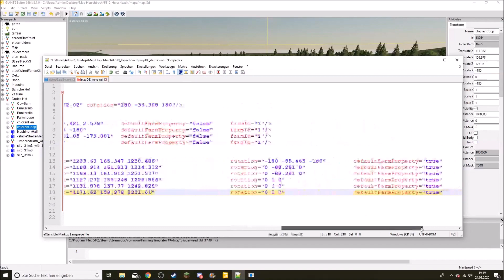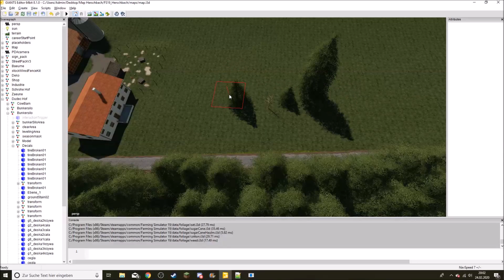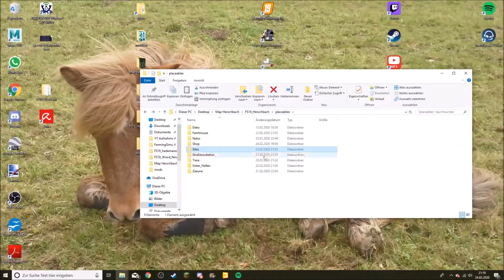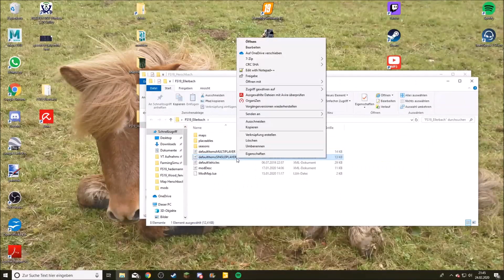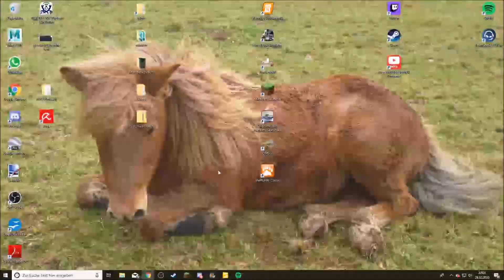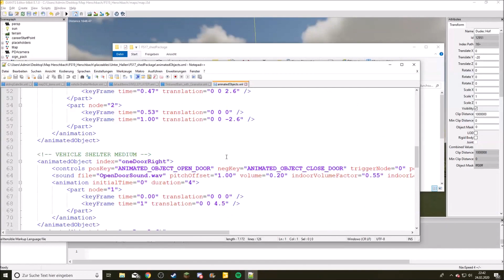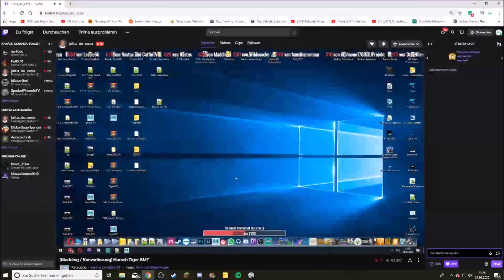#23 Hof Bauen --LS19 Speedmodding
Moddingzeit: 258 min